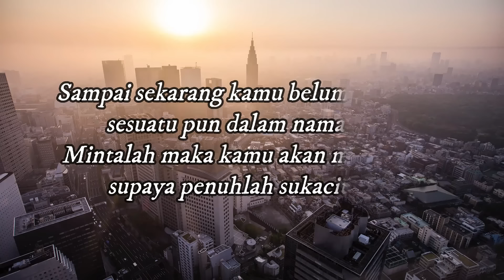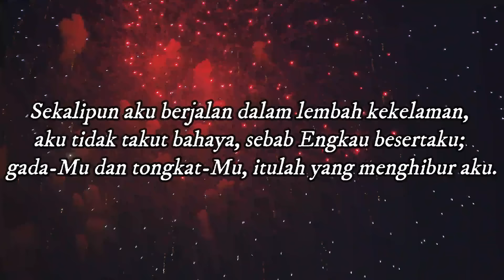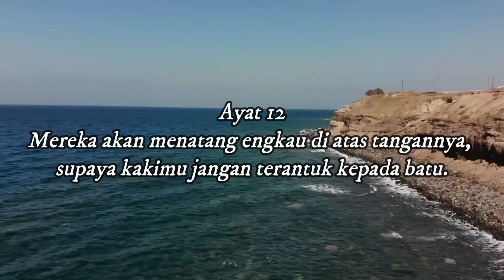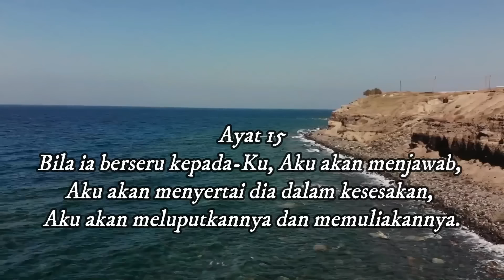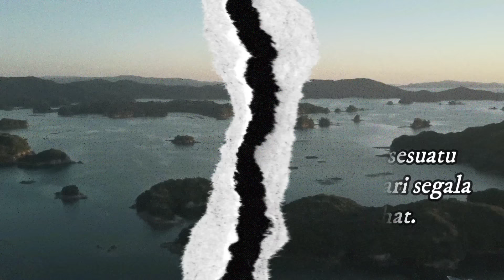Persiapkanlah ! 2025 Sedikit Lagi, Akan Banyak Yg Terjadi Tahun 2025 | Daud Tony Terbaru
Sumber : Butce li

Bagi Saudara Yang Ingin Mengikuti Zoom Bisa Hubungi No Admin Admin : 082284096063
Mari kita dukung pelayan beliau semoga diberikan kesehatan agar terus menyuarakan kabar baik.. Shalom... apabila bpk/ibu butuh doa khusus : dapat mengikuti Zoom Bersama : Ps.

Bantu Tonton Juga Video Lain Ya Orang Baik :) =